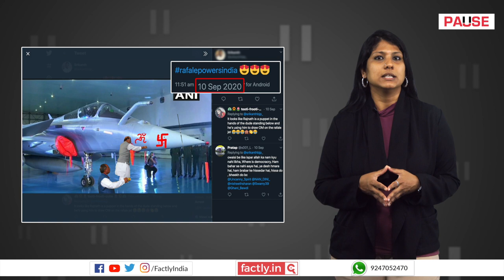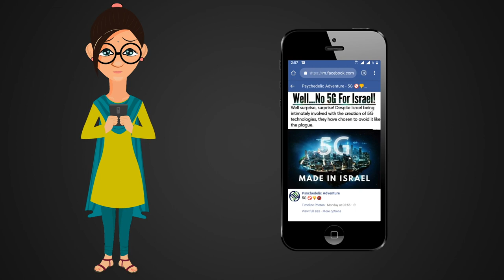Does Viral Photo Show Rajnath Singh Drawing Om, Swastik on Rafale Jet at Induction Ceremony, Ambala?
A social media post claims that an accompanying photograph shows Defence Minister Rajnath Singh drawing the 'Om' and 'Swastik' symbols on a Rafale jet at the recent Rafale induction ceremony at the Ambala air base. We check the veracity of the claim in this video.